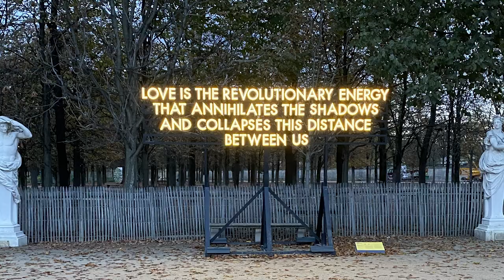Paris+ par Art Basel 2022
In October, Art Basel launched its inaugural fair in Paris. It's called Paris+ par Art Basel. The fair was held in the temporary venue, Grand Palais Éphémère, in place of FIAC, the French contemporary art fair, that used to take place in this time slot. Over 1/3 of the participating 156 galleries are based in France per the agreement between Grand Palais Management Company and Murdoch's MCH Group, the owner of Art Basel. I had a chance to meet two European galleries - Zeno X from Antwerp and Applicat-Prazan from Paris. Nina Hendrickx of Zeno X Gallery introduced a group of Belgian contemporary artists presented at their stand. Franck Prazan of Applicat-Prazan talked about their solo exhibition of Georges Mathieu. And finally, I visited the outdoor sector of the fair, called The Sites, which showcased large-scale works on Place Vendôme and Jardin des Tuileries.

Paris, France
October 20-22, 2022